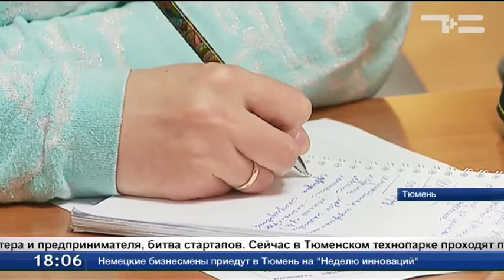Неделя инноваций: старт 23 мая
Неделя инноваций стартует 23 мая в областном центре. В ее рамках состоятся дни экспортера и предпринимателя, а также битва стартапов. Сейчас в Тюменском технопарке проходят последние приготовления. Будут подписаны важные соглашения. Обсудят условия для привлечения инвесторов и развития инновационного предпринимательства.